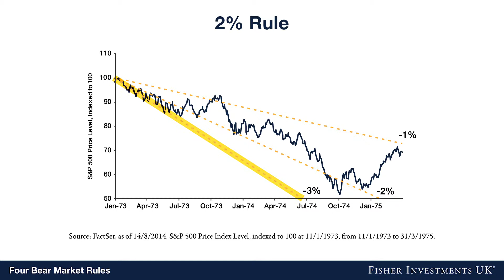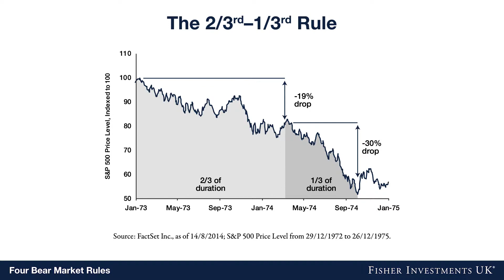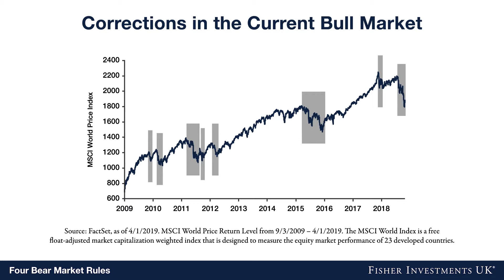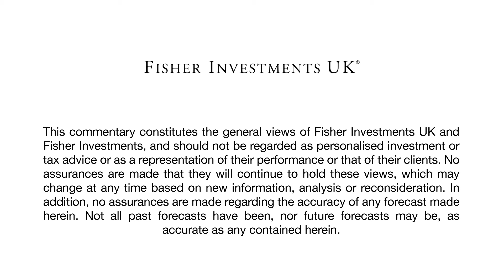Four Bear Market Rules | Fisher Investments UK [Full Video]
*Address Update* Fisher Investments Europe Limited Headquarters: Level 18, One Canada Square, Canary Wharf, London, E14 5AX

In this video you’ll learn the four rules Fisher Investments uses to identify bear markets.  While more guidelines than “rules”, learn how they help investors understand the difference between a bear market and a correction.

The Three Month Rule advocates waiting three months after a market peak prior to making changes to your portfolio. The Two-Thirds/ One-Third Rule shows that one-third of the decline typically occurs in the first two-thirds of a bear market’s duration, while about two-thirds of the decline typically occurs in the final third. The Two Percent Rule states that bear markets rarely drop more than two percent a month. Lastly, the 18-Month Rule urges you to re-enter the market before 18 months if you did sell out of stocks during a bear market.

The uncertainty surrounding a bear market can breed fear amongst investors. Having a set of guidelines can help you better understand how markets usually behave which in turn; can help you make better investment decisions. If you require stock-like growth to meet your long-term investment goals you should be invested in stocks more times than not. Investors can sometimes do more harm than good by trying to avoid stocks due to fear of an impending bear market. If you incorrectly call a bear market or incorrectly time defensive portfolio shifts, you can miss out on substantial returns.

Fisher Investments UK is authorised and regulated by the UK Financial Conduct Authority (FCA Number 191609) and is registered in England (Company Number 3850593). Fisher Investments Europe Limited has its registered office at 2nd Floor, 6-10 Whitfield Street, London, W1T 2RE, United Kingdom.

This document constitutes the general views of Fisher Investments UK and should not be regarded as personalised investment or tax advice or a reflection of client performance. No assurances are made that Fisher Investments UK will continue to hold these views, which may change at any time based on new information, analysis or reconsideration. Nothing herein is intended to be a recommendation or forecast of market conditions. Rather, it is intended to illustrate a point. Current and future markets may differ significantly from those illustrated here. In addition, no assurances are made regarding the accuracy of any assumptions made in any illustrations herein.

Investing in financial markets involves the risk of loss and there is no guarantee that all or any capital invested will be repaid. Past performance neither guarantees nor reliably indicates future performance.

The value of investments and the income from them will fluctuate with world financial markets and international currency exchange rates.